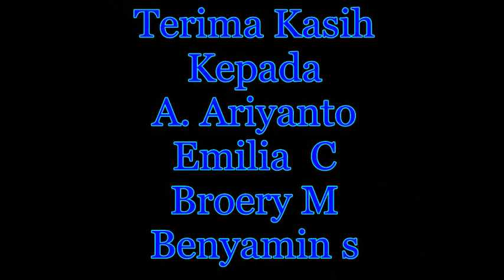Emilia Contessa - Mengapa Ost: tetesan air mata ibu. audio lirik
Mencintai seorang ibu adalah yang pertama harus kita cintai & kita jaga.